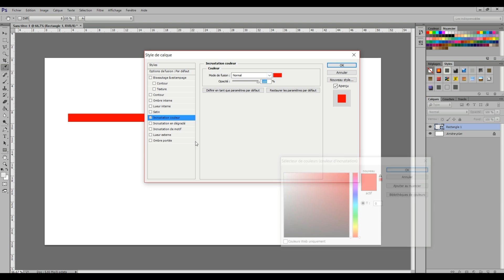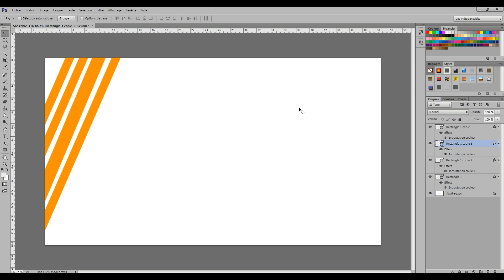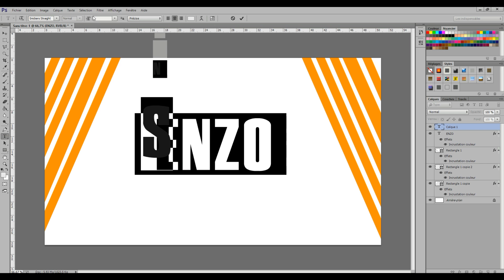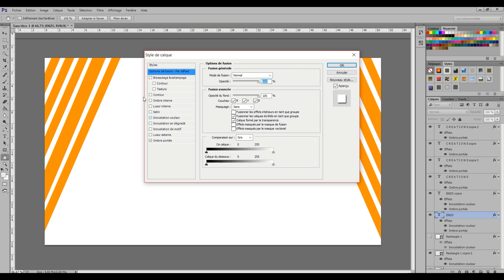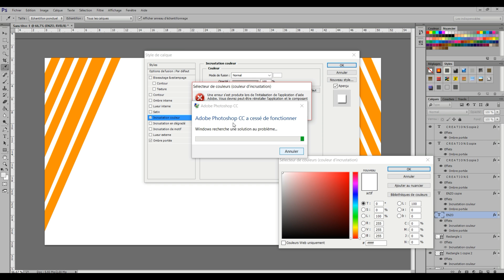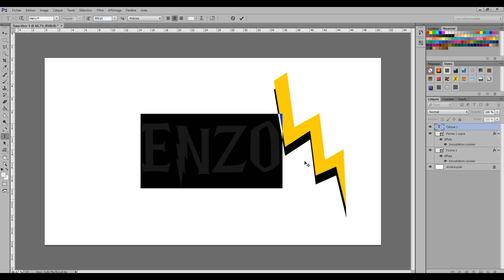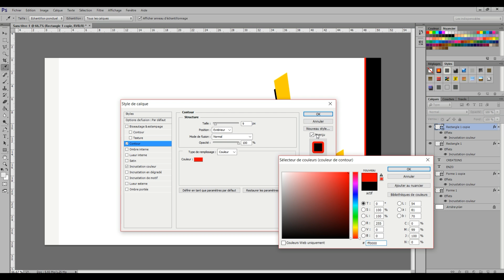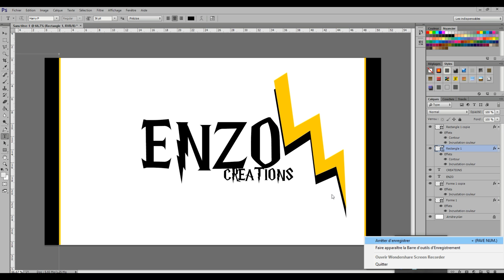POINT SUR LA CHAINE.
Si tu as aimé cette vidéo LACHE UN GROS POUCES BLEU !